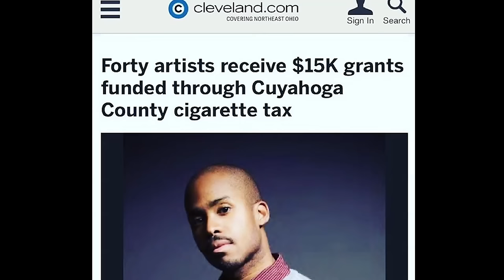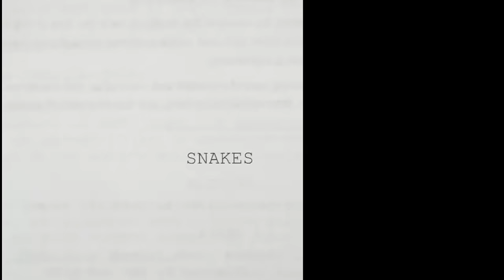Chris Webb Video Biography (Chriswebbnow.com)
The video Biography for Chris Webb's site, chriswebbnow.com . Visit today!